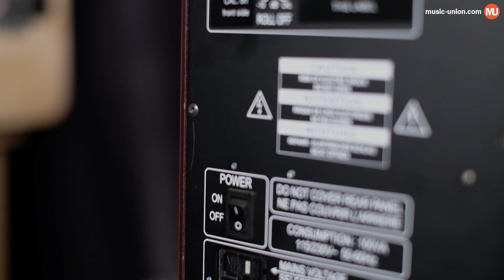音場超闊 瑞士PSI A-14M